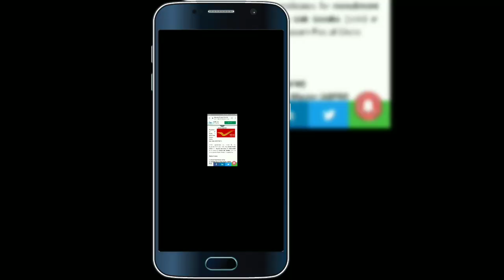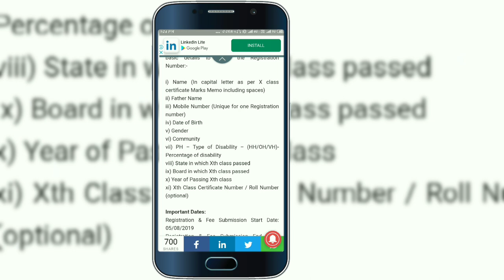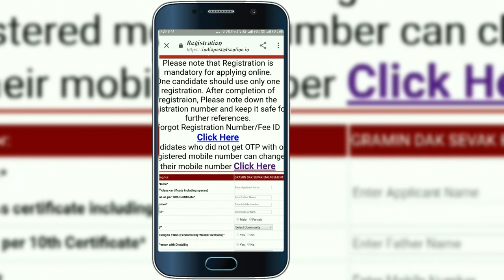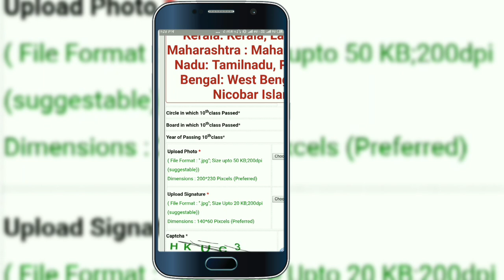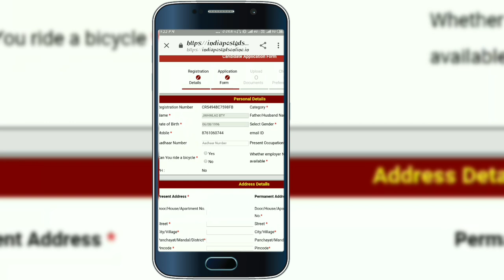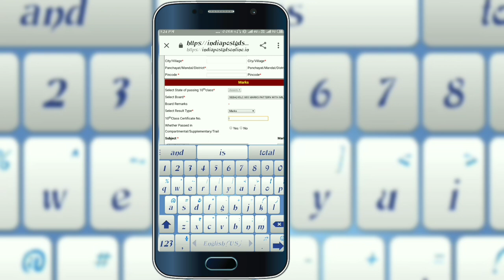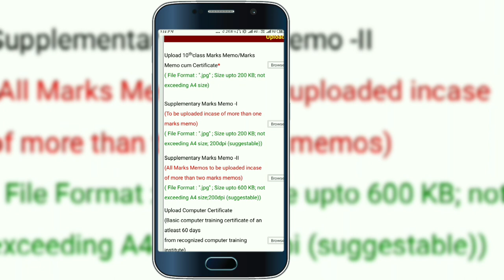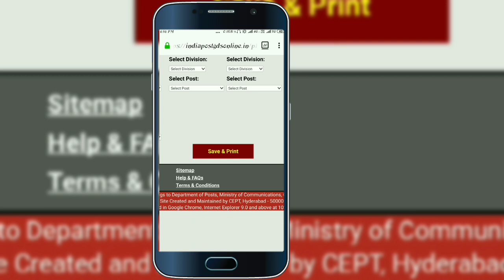Assam post office recruitment// माबोरै apply खालामो Mobile जों।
Mobile जों माबोरै apply खालामो बयबो नायदो।